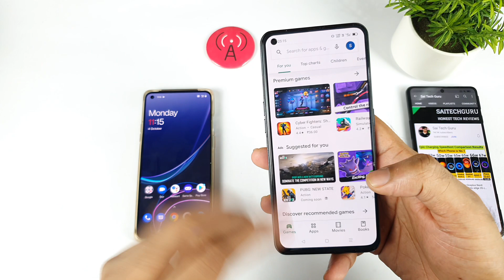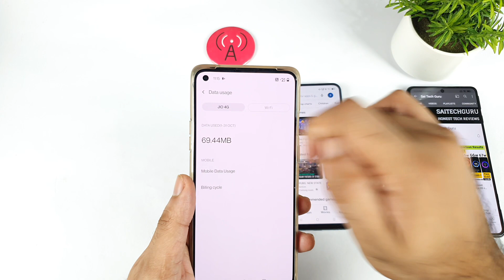Jio server down no Internet connection if u are facing same issue comment below 😭😭😭🤯🤷‍♂️📵⚠️